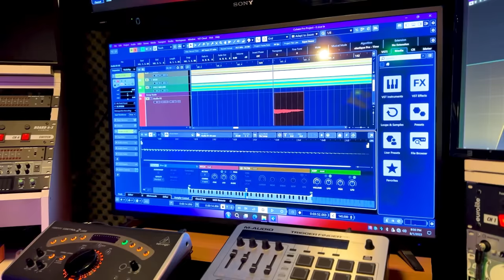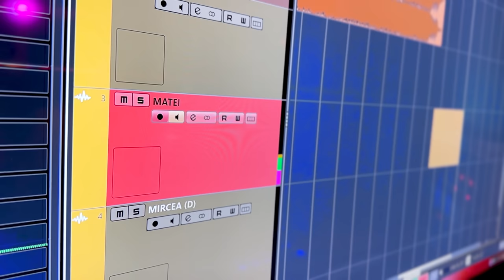🔐 SEIF BLOCAT🗳️ INCREDIBIL ce am GĂSIT în EL 😱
Am găsit un seif blocat. Incredibil ce am găsit în el. Încercăm să băgăm o cameră de filmat prin găurile mici. Melissa gătește un desert delicios. Matei plânge că a stricat scaunul profesorului de canto.

⚠️ ATTENTION! ⚠️

⚠️ ATENȚIE! ⚠️